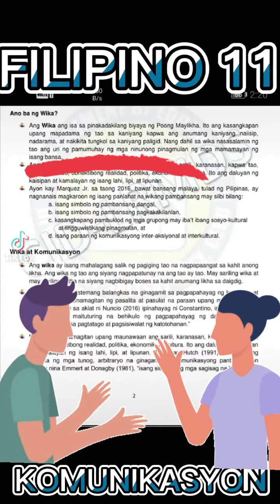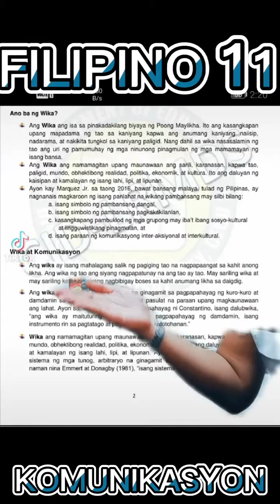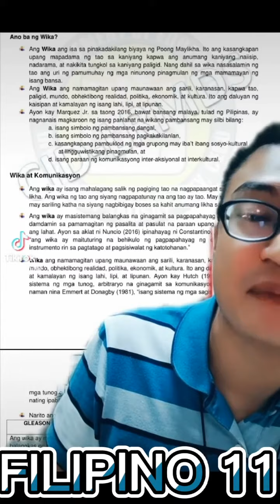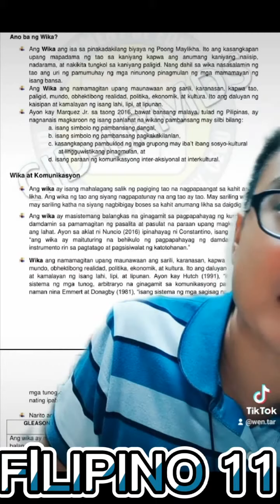KONSEPTONG PANGWIKA: KAHULUGAN AT KATUTURAN NG WIKA | modyul 1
Video Lesson for Grade 11 students in Filipino 11
𝗞𝗢𝗠𝗨𝗡𝗜𝗞𝗔𝗦𝗬𝗢𝗡 𝗔𝗧 𝗣𝗔𝗡𝗔𝗡𝗔𝗟𝗜𝗞𝗦𝗜𝗞 𝗦𝗔 𝗪𝗜𝗞𝗔 𝗔𝗧 𝗞𝗨𝗟𝗧𝗨𝗥𝗔𝗡𝗚 𝗣𝗜𝗟𝗜𝗣𝗜𝗡𝗢